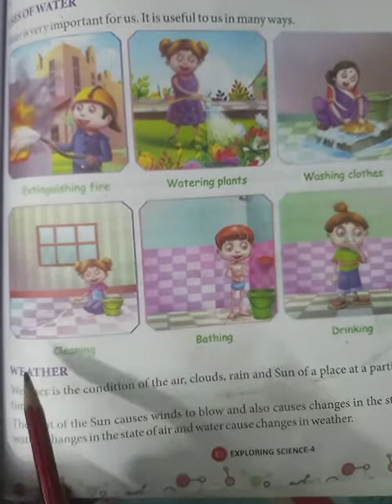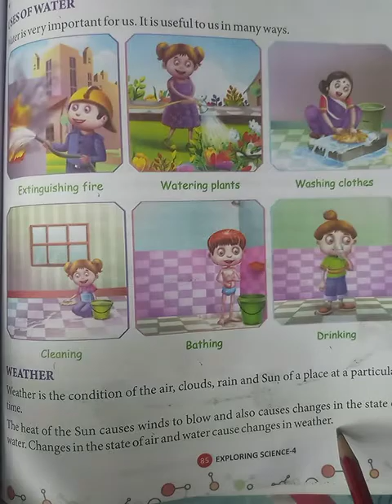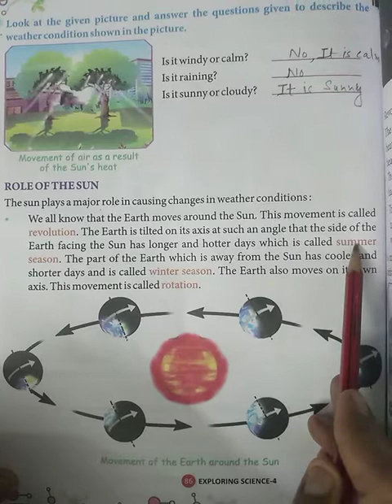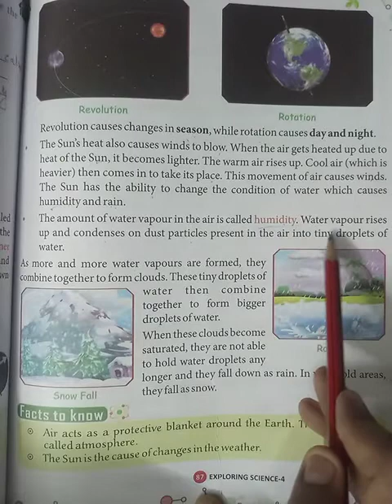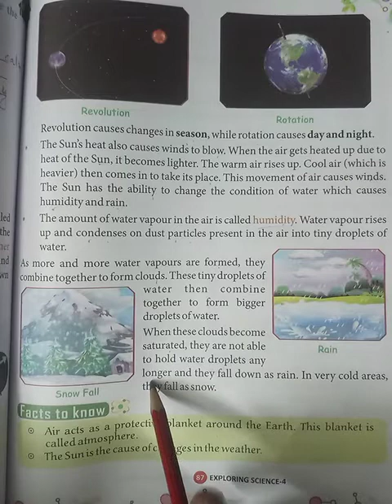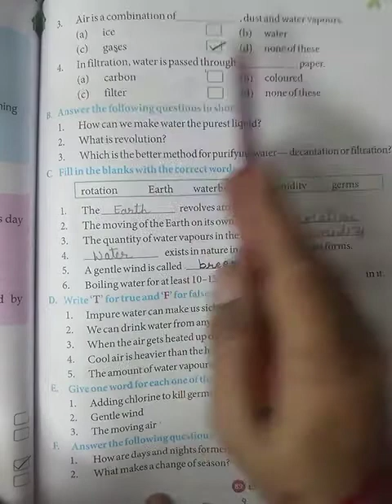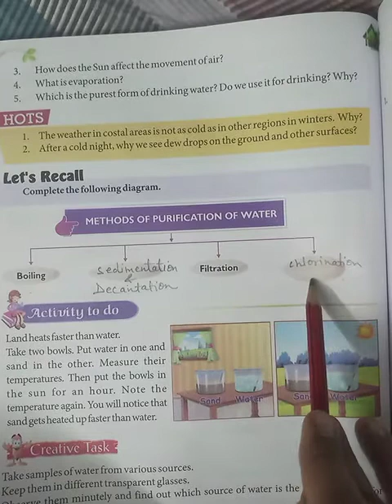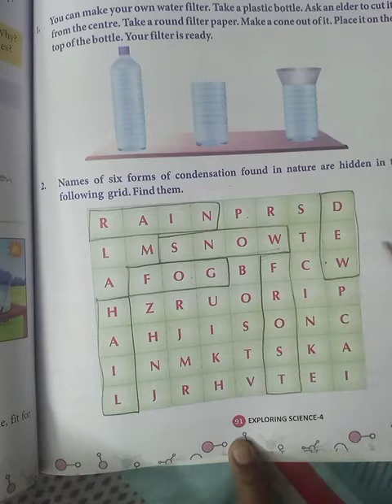Class-4th ,chapter- 9 Air , Water And Weather. Part-2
Reading and exercise